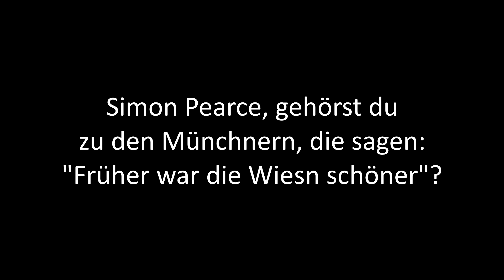Simon Pearce: "Ich bin immer noch gern auf der Wiesn."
Im tz.de-Interview spricht Simon Pearce über die Wiesn und die ewigen Nostalgiker.